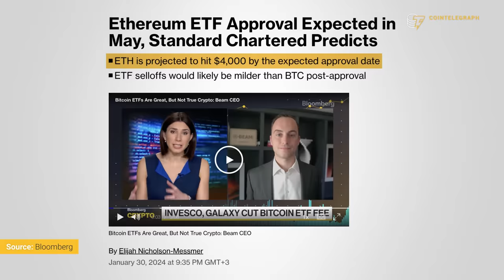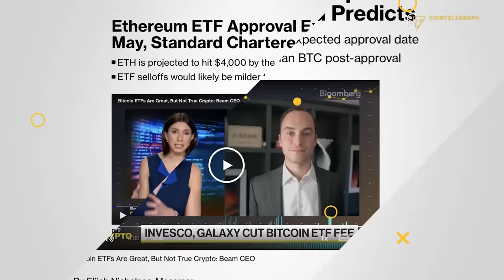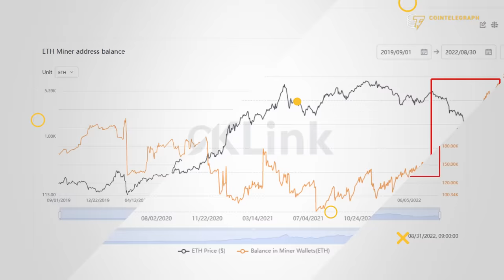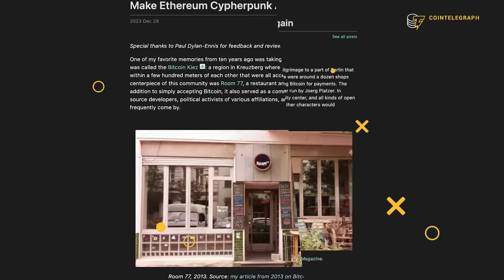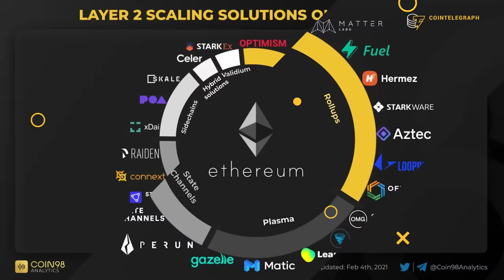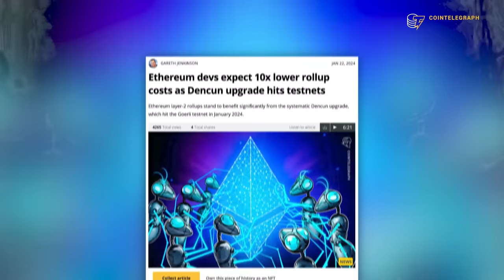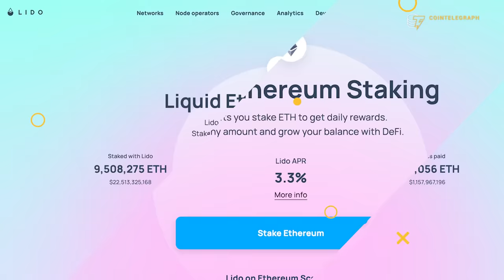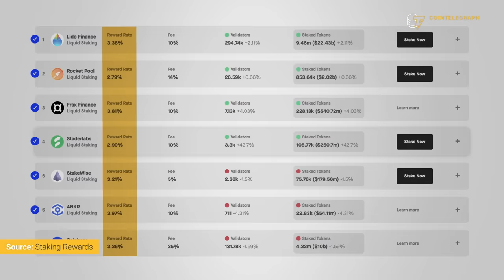Unlocking Ethereum's Potential: ETH Dencun Upgrade & ETF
Ryan Berckmans, Ethereum community member and investor, discusses the potential approval of a spot Ethereum ETF and the significance of the upcoming Dencun upgrade. He also explains why ETH could go as high as $27,000 in the current bull cycle.

Discover BlockShow by Cointelegraph. Driving the Industry Since 2016. Coming Soon